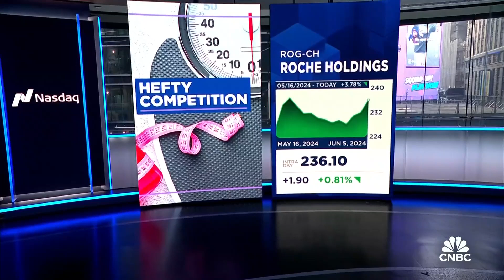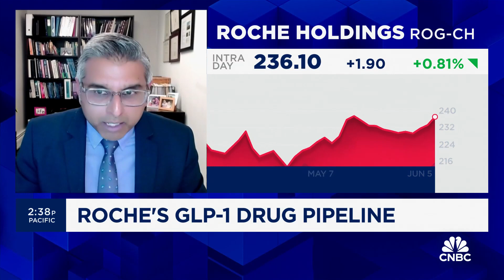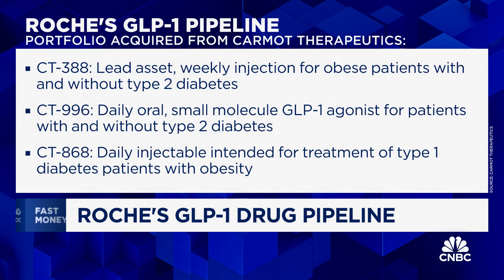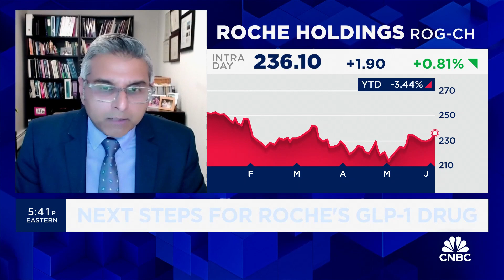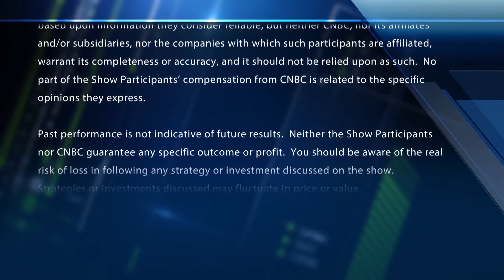Roche's head of cardiovascular disease dissects GLP-1 drug trial results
Manu Chakravarthy, Roche SVP & global head of cardiovascular disease, joins 'Fast Money' to talk the company's recent weight-loss drug trial results.